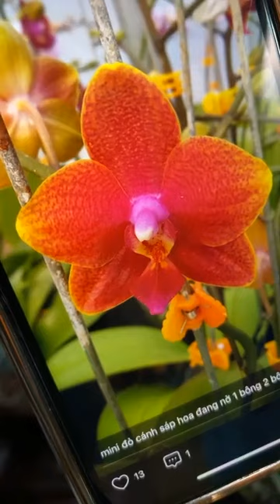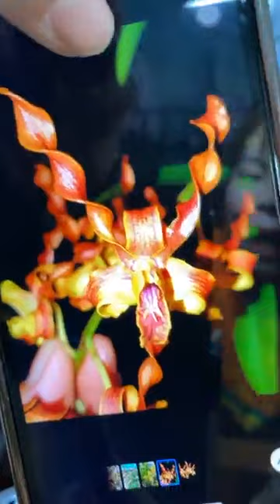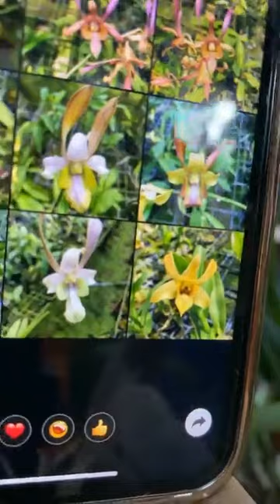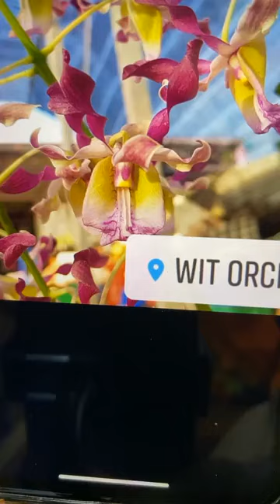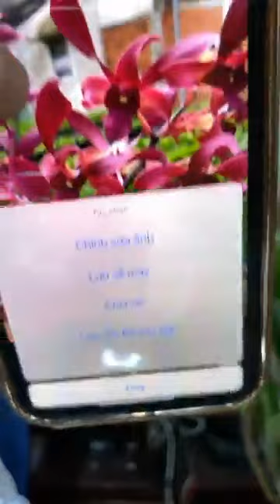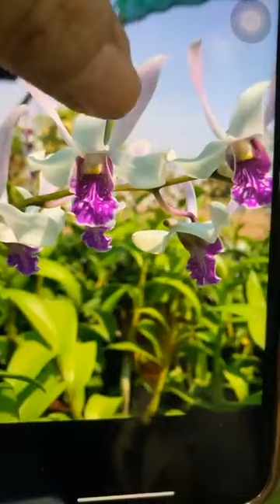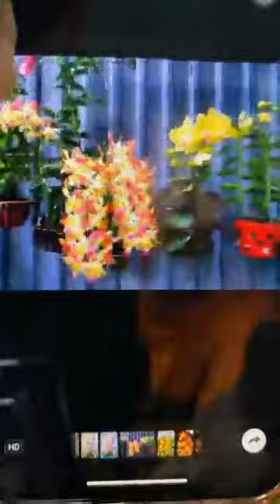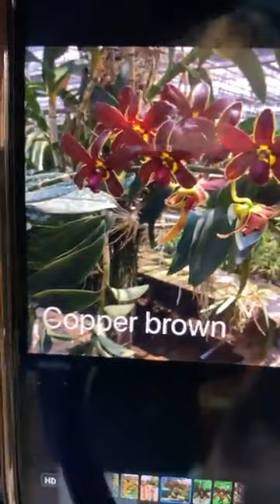SHOP HOA LAN VINH KIM CN 1 SÀI GÒN Live trưa 15⧸3 Hồ điệp thơm Hoa đủ thứ ⏰⏰ KÈM QUÀ GAME TẠI LIVE